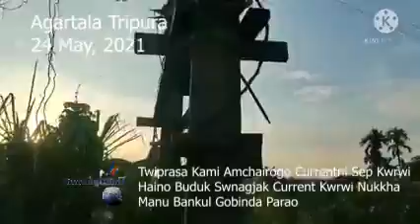Ramni Joraobo Current Kwrwi Twiprasa Kamio II Buduk tongo Line Kwlai II Manu Bankul Gobinda Para